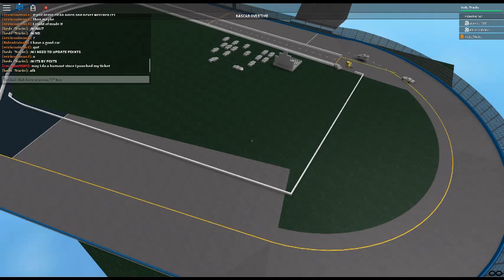Cam-Am 500 at Phoenix International Speedway Chase Race NPCS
AidenTrain ends up sweeping the round making him go to Homestead with crsnyder9089.